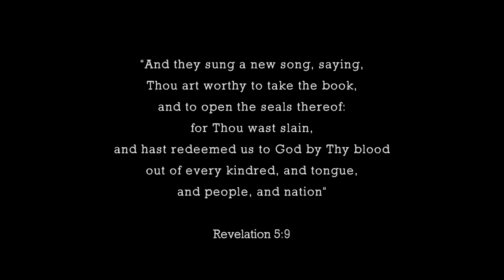Way Back Wednesday: Bobby Kennedy Surprised by the Truth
We ordinary folk sometimes assume that the rich and famous are mostly missed when it comes to the gospel. But take a closer look at the New Testament and what do we see? The Number 1 persecutor of the church, Herod’s half-brother, several from the Sanhedrin, the treasurer of the city of Corinth, one of the main men and some society women in Athens—all saved! Here’s a story that tells how far God will go to set the absolutely best occasion to share the Good News with one of America’s aristocracy.